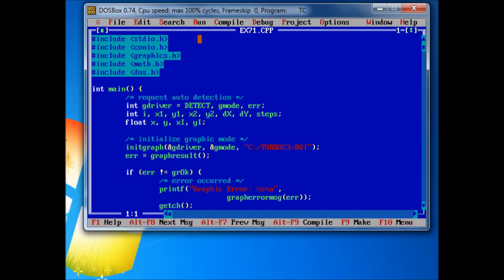#55 putpixel - Built-in function in C graphics.h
putpixel function in c graphics / putpixel example in c